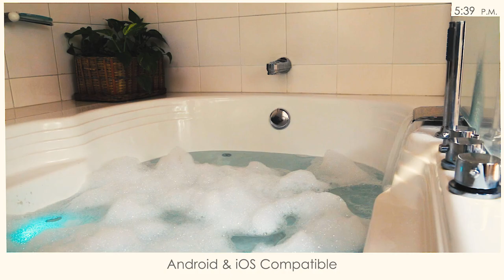Smart Spa - tecnología Firplak / IOT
Smart Spa: Es un control que permite accionar las terapias del hidromasaje, a través del panel y aplicación móvil, éste funciona con llenado automático y vaciado automático.
Puedes instalar la aplicación móvil EWelink que permite el control de todas las funciones de tu hidromasaje a través de tu celular, además la tecnología de EWelink es compatible con los asistentes de voz.